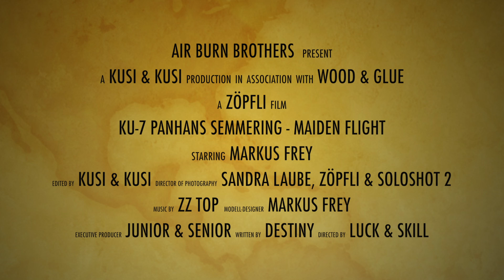Ku-7 Panhans Semmering - Maiden Flight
Erstflug von Markus Frey's Kupper Ku-7 Panhans Semmering im Massstab 1:2 im Juni 2015.
Flugfeld MV Müswangen (Switzerland).